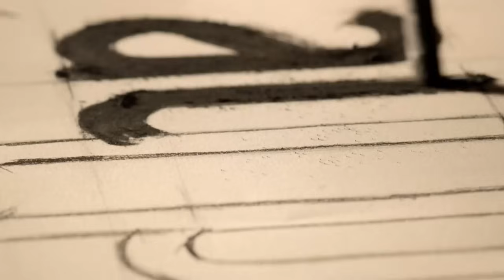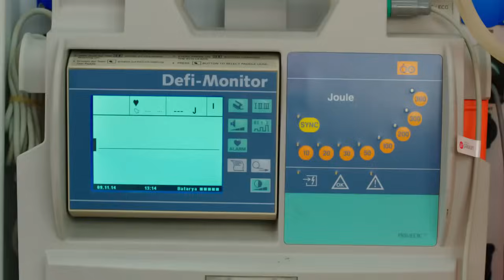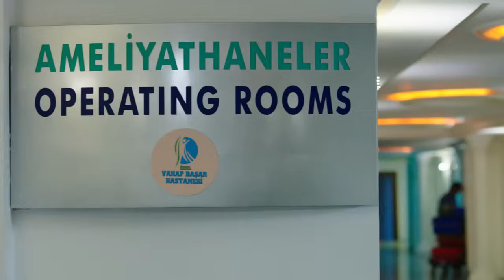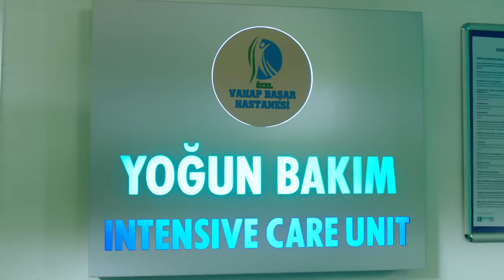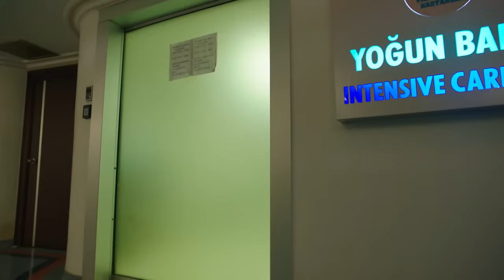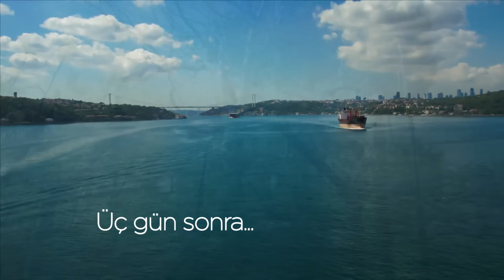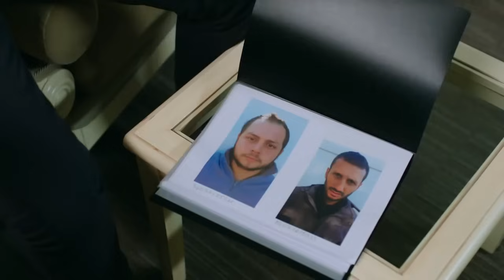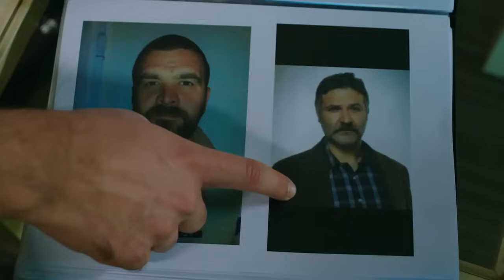Kara Para Aşk 24. Bölüm (FULL HD)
Kara Para Aşk 24. Bölüm

Birbirlerine yabancı olsalar da, sevdiklerini kaybedince aynı kaderi paylaşmak zorunda kalan iki insanın öyküsü… Çok sevdiği nişanlısını bir cinayete kurban veren Ömer ile mükemmel sandığı babasının aslında kara para aklayan bir mafya olduğunu öğrenen Elif’in kaderleri, bu iki kaybın ardından kesişecektir.

Oyuncular: Tuba Büyüküstün, Engin Akyürek, Güler Ökten, Nebahat Çehre, Emre Kızılırmak, Tuvana Türkay, Işıl Yücesoy, Hazal Türesan, Bestemsu Özdemir, Saygın Soysal, Burak Tamdoğan, Erkan Can, Öykü Karayel.

Yapım: Ay Yapım
Yapımcı: Kerem ÇATAY
Yönetmen: Ahmet KATIKSIZ
Senaryo: Sema ERGENOKON - Eylem CANPOLAT